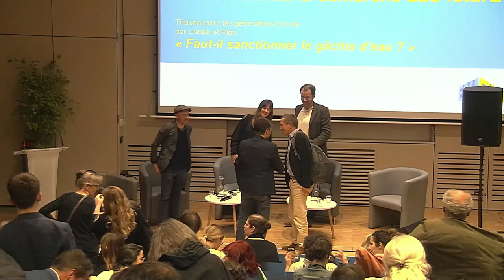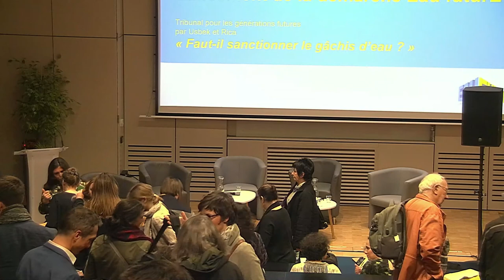L’eau comme bien commun : et si les imaginaires ouvraient les possibles ?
Comment mobiliser l’imagination pour ouvrir les possibles et construire des futurs désirables ? Cette table ronde, croisant regards de chercheurs et cas pratiques, aborde les questions méthodologiques, techniques et éthiques d’une utilisation des imaginaires pour penser la transition et l’évolution des modes de vie.

Les intervenants
Introduction par Anne Grosperrin, Vice-Présidente
• Thomas Coispel, directeur d’études qualitatives de l’agence Indivisibles et coordinateur du pôle récit pour Alternatiba Paris
• Chloé Luchs-Tassé, co-fondatrice et co-directrice de l’Université des Pluralités
• Jean-Philippe Pierron, agrégé et Professeur de philosophie à l'Université de Bourgogne
• Blaise Mao, rédacteur en chef d’Usbek & Rica

Animation par Jérémy Cheval, architecte et chercheur de l’École urbaine de Lyon

Crédits : Resotech // Métropole de Lyon